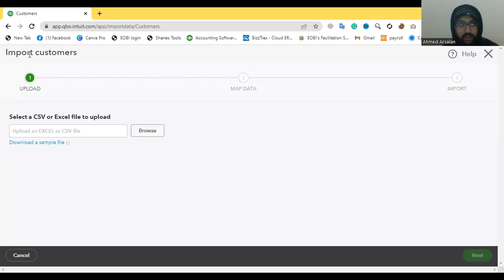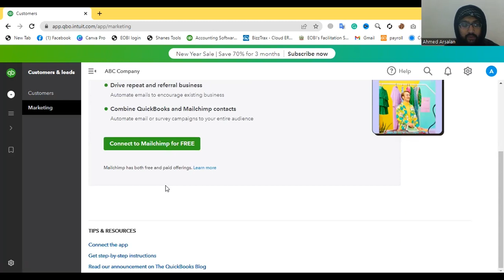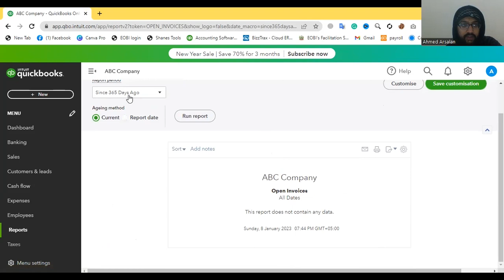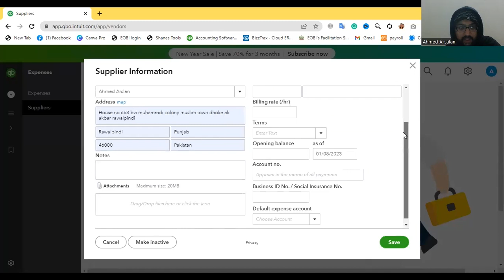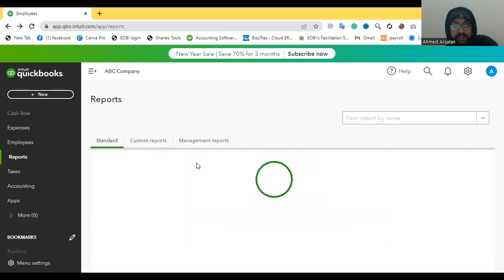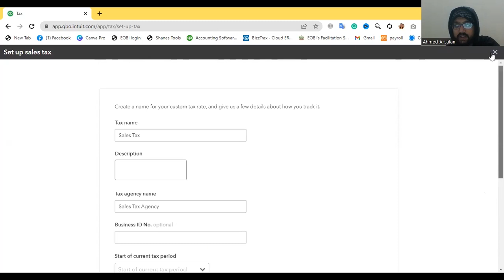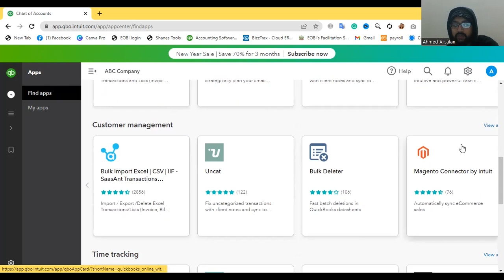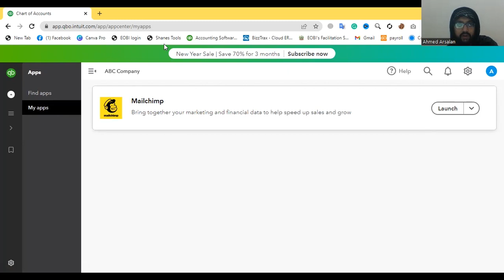Introduction to Dashboard and Tools (Class 3) - QuickBooks Tutorial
Hi, I am Ahmed Arsalan and I am a Qualified Chartered Accountant from the Insitute of Chartered Accountants of Pakistan(ICAP).

The video, titled "QuickBooks Tutorial: Introduction to Dashboard and Tools," is a comprehensive guide to using the popular accounting software, QuickBooks. The video is approximately 13 minutes in length and is presented by a certified QuickBooks ProAdvisor, who has many years of experience working with small businesses to set up and use QuickBooks effectively.

This Course begins with an introduction to QuickBooks and its capabilities, highlighting its ability to track income and expenses, create invoices and estimates, and generate financial reports. The presenter then walks viewers through the process of setting up a new company file in QuickBooks, including creating a chart of accounts, setting up customers and vendors, and entering opening balances.

The next video covers the basics of entering transactions in QuickBooks, such as creating invoices and entering expenses. The presenter provides tips and tricks for efficiently entering transactions, such as using shortcuts and the "Batch Enter Transactions" feature. The video also covers how to reconcile bank and credit card accounts, as well as how to handle sales tax in QuickBooks.

One of the most important sections of the course is the section on financial reporting. The presenter explains how to generate profit and loss statements, balance sheets, and other important financial reports in QuickBooks. The course also covers how to customize financial reports, such as filtering by date range or account.

The course also covers some of the more advanced features of QuickBooks, such as creating budgets and forecasting, tracking inventory, and using the built-in time tracking feature. The presenter also covers how to set up and use QuickBooks Online, the cloud-based version of QuickBooks, and how it differs from the desktop version.

Throughout the course, the presenter provides real-life examples and case studies to illustrate the concepts and features being discussed.

Overall, the course provides a comprehensive and detailed guide to using QuickBooks for small businesses. The presenter's years of experience and expertise make the course easy to understand and follow, even for those who are new to QuickBooks. The course mix of practical tips and real-life examples makes it an invaluable resource for small business owners looking to set up and effectively use QuickBooks for their accounting needs.

I hope this video will help you a lot in learning a new skill.